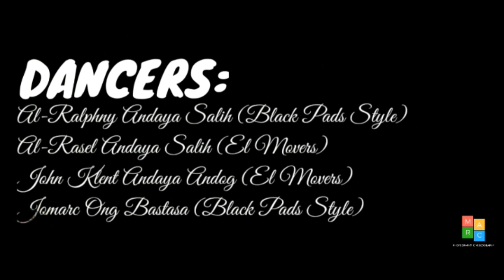TOCO TOCO TO CHOREOGRAPHY - BLACK PADZ STYLE x EL MOVERS | JOMARC TV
Since DixsonWaz's TocoTocoTo music are mostly perform thru Tiktok challenge and Zumba Choreography on YT, so I've made up my mind to make a twist for more fun and decided to create a femme, dancehall and modern choreography with my former crew members of BPS and Jose Dalman's very own El Movers.

Dancers:
1. Al- Ralphny Andaya Salih
2. Al- Rasel Andaya Salih
3. John Klent Andaya Andog
4. Jomarc Ong Bastasa

TO GOD BE THE GLORY! God Bless y'all,
- Jomarc Ong Bastasa